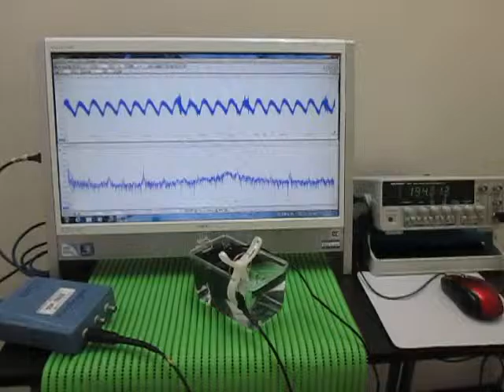魚群探知機（ポータブル）を利用した超音波伝播実験 ultrasonic-labo